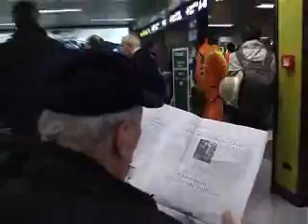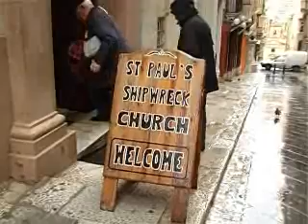Pellegrinaggio dei preti a Malta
In occasione dell'anno paolino, il viaggio dei preti bolognesi nell'isola del naufragio di Paolo - 12PORTE del 22 gennaio 2009